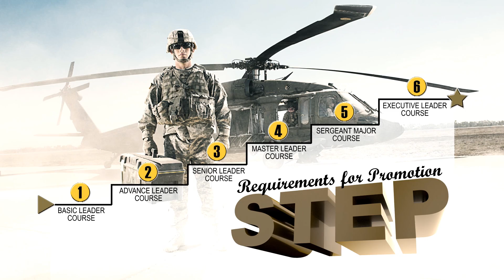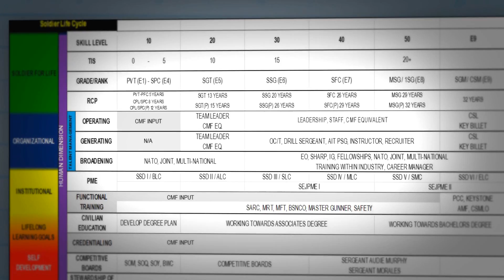NCO 2020: Preparing NCOs to Win in a Complex World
NCO 2020 video shown during the State of NCO Development Town Hall March 3, 2016